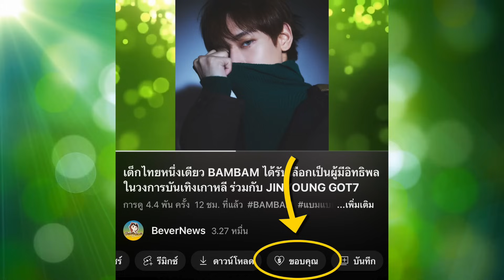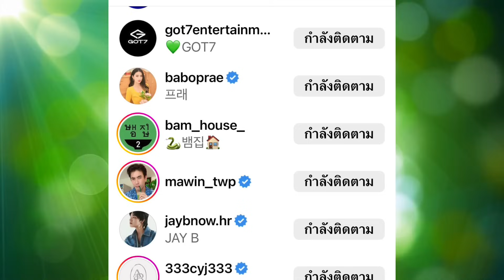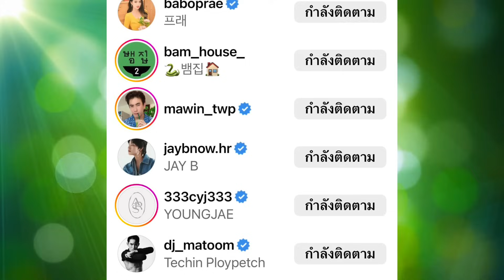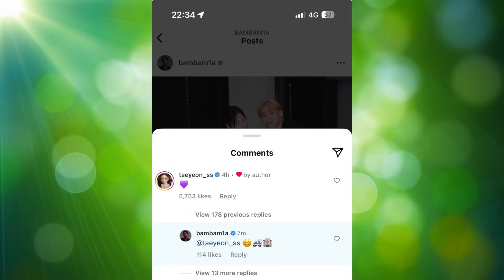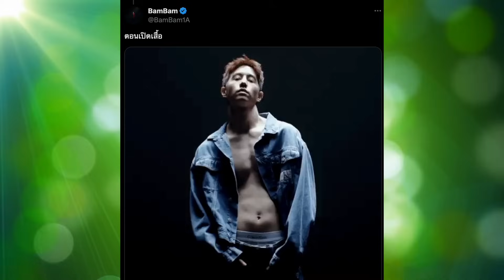BAMBAM ตอบคอมเม้นพี่แทยอนใน IG ,MTBB เตรียมแล่นเรือ น้องแบมตอบโพสของแฟนๆ โพสภาพพี่มาร์ค